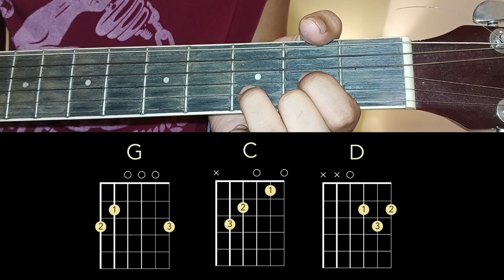DAGKOTI by Jason in Town|GUITAR TUTORIAL BASIC CHORDS!!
DAGKOTI
by Jason in Town
GUITAR TUTORIAL
BASIC CHORDS
STRUMMING PATTERN